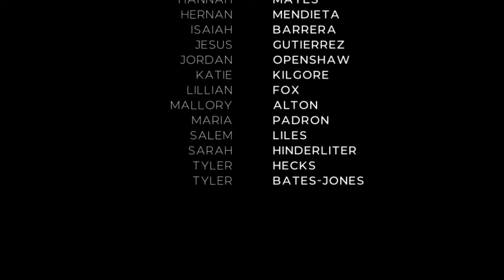Origins: Live From Austin